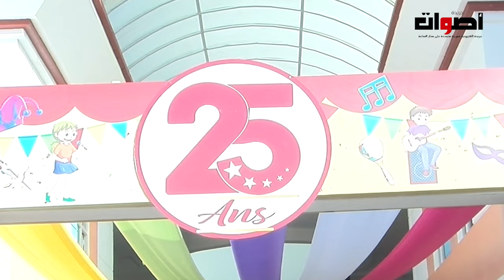احتفالا بالأسبوع الثقافي تلاميد مؤسسة السبيل الخصوصية يحيون حفلا تحت شعار " ذاكرة السبيل "